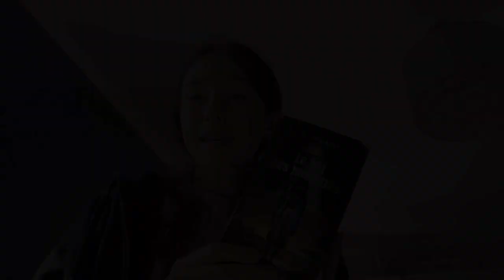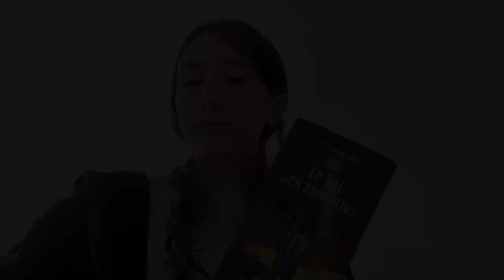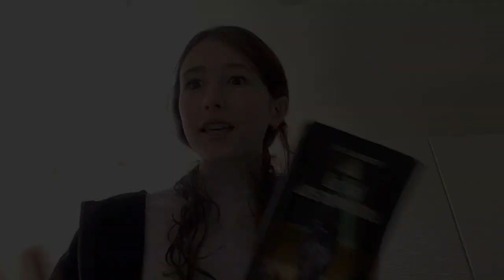11 Romy Matte Dufour F205 Booktube